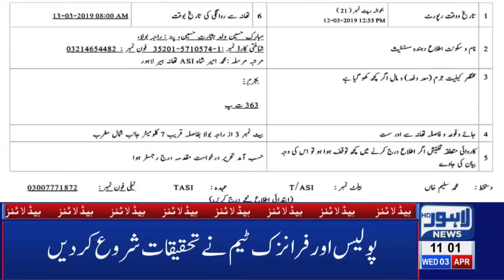11 AM Headlines Lahore News HD – 3rd April 2019